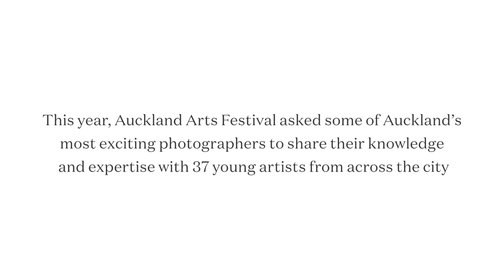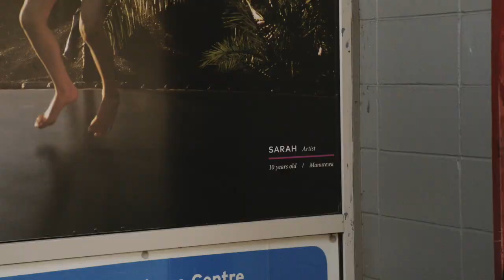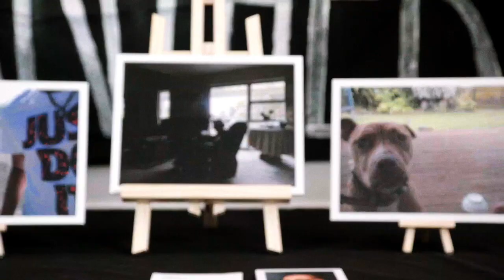Whānui Eye Spy – Auckland Arts Festival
A look at life in the city from the perspective of a new generation.